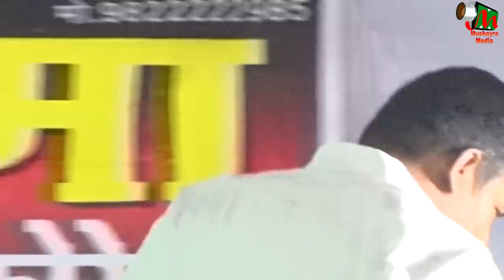QAMAR EZAJ,KALAMNURI,All India Mushaira,On 04 October 2018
QAMAR EZAJ,
KALAMNURI,
Adv.  RAJIV Satav Sahab (KHASDAR),
Dr. Santosh Tarfe Sahab,
URS E NOORI MUBARAK,
CONGRESS AAVE COMMITTEE,